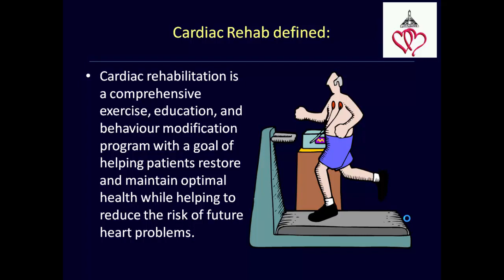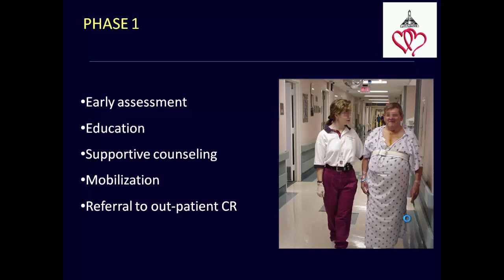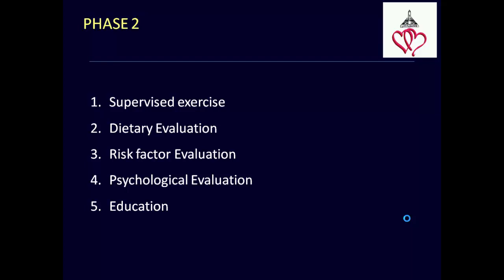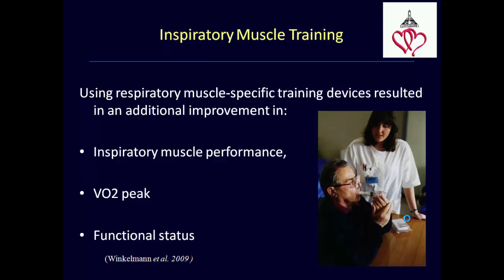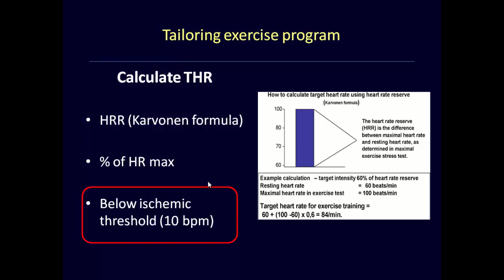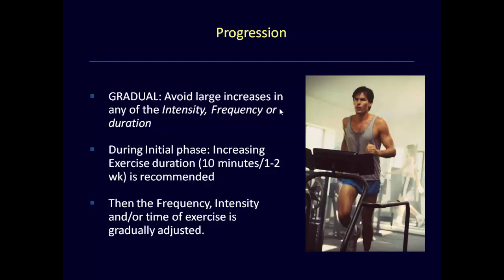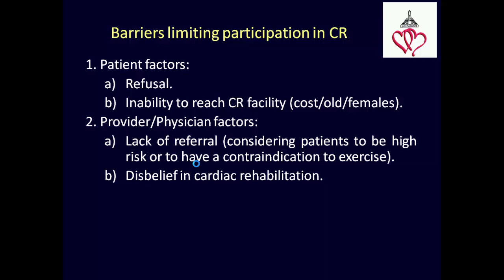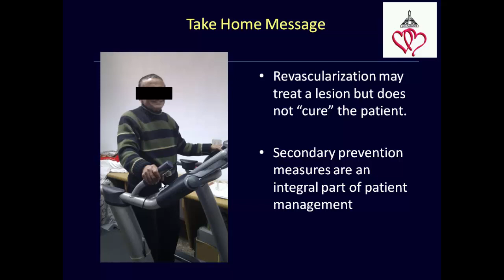Cardiac rehabilitation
Module 3
Dr. Hazem Khorshid